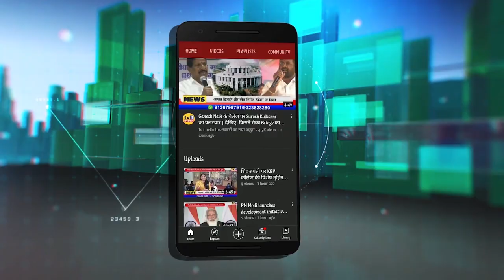Modi Govt trying to distract people's attention from real issues | Pawan Khera